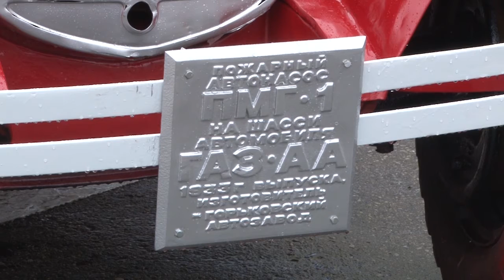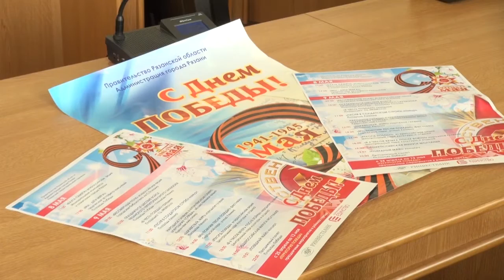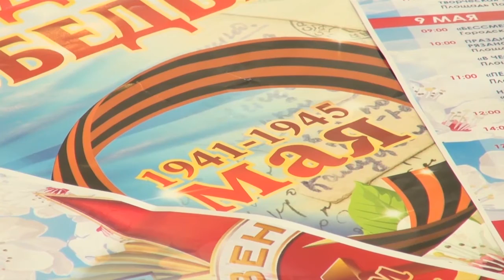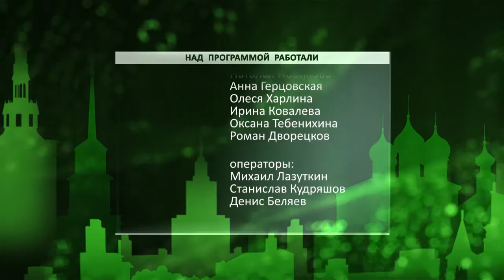День города - новости Рязани 29.04.16